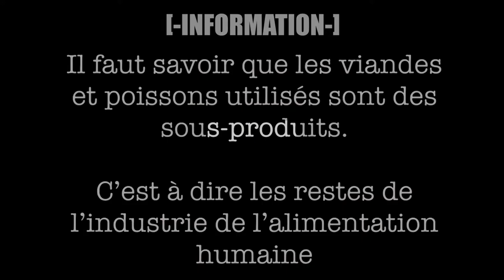PEUT-ON MANGER DES CROQUETTES ?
Premier épisode d'une nouvelle série "Peut-on manger ..."

Aujourd’hui nous nous posons la question de savoir si les croquettes de nos meilleurs amis sont comestibles pour l’être humain !